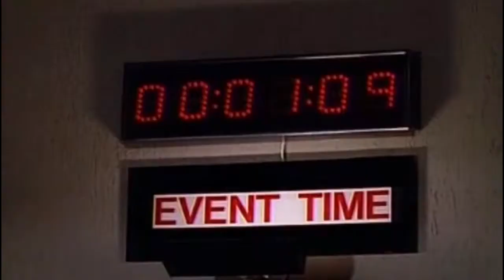L'Incroyable Hulk Série télévisée Générique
Générique de l'Incroyable Hulk avec Bill Bixby

Les différentes versions de l'incroyable Hulk disponibles

Intégrale Marvel : Avengers + Iron Man + Iron Man 2 + L'incroyable Hulk + Thor + Captain America [Blu-ray]